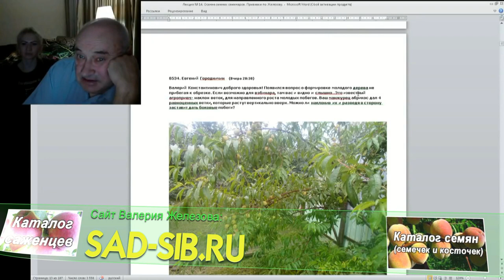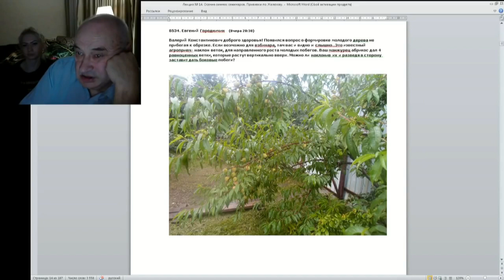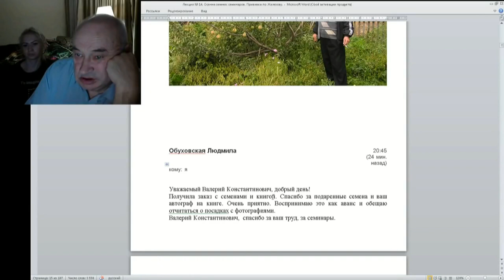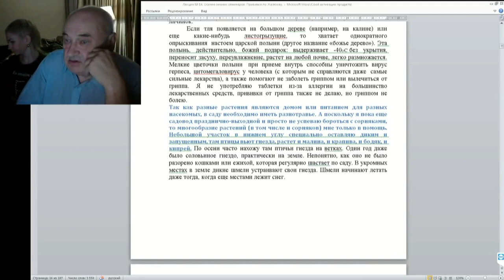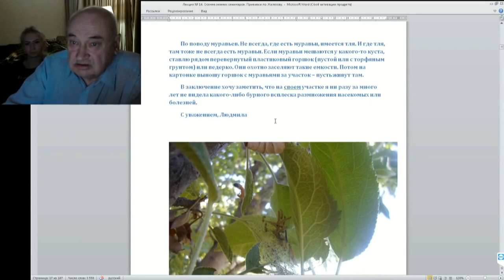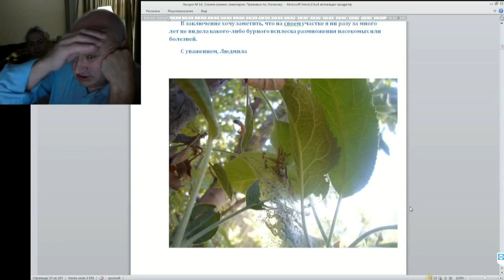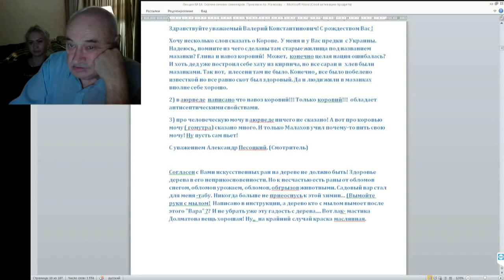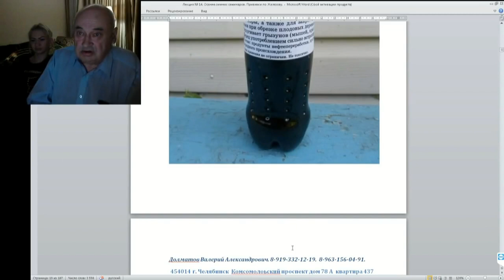14 ч 02 Писльма письма письма